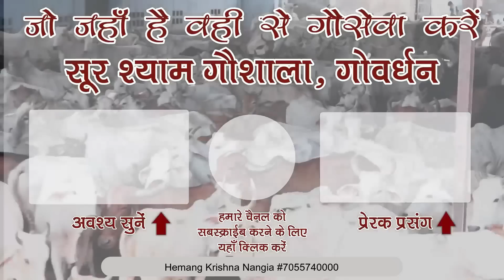मंगलवार के दिन आन हनुमान जी की ये कथा अवश्य सुने !! आज मंगलवार है महावीर का वार है !!